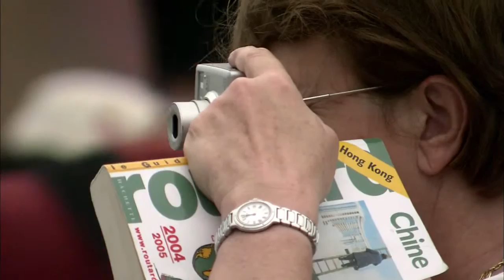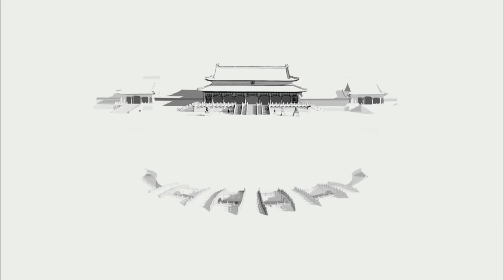The Forbidden City— Part 6: Golden Water Bridge